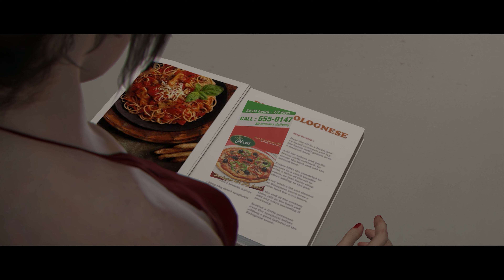☮ Beyond: Two Souls - 【Full Game Walk-through, Part 04】 - 4K, Chronological Order, No Commentary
Our story begins with a young man named Fang who had become a Fencer,
a swordsman who has the ability to wield a special weapon imbued with a Fairy known as a Fury.
Along with his companions, Fang is on a journey to find the Furies, and resurrect the Goddess.